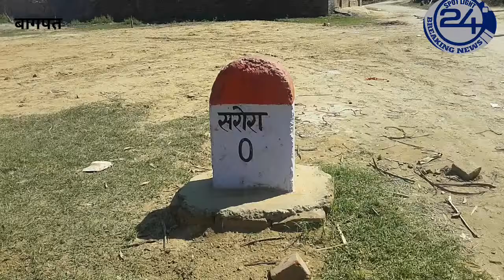एक गांव ऐसा भी जिसने पंचायत बुलाकर चुनाव बहिष्कार की एक राय बनायी और कर दिया चुनाव बहिष्कार का ऐलान